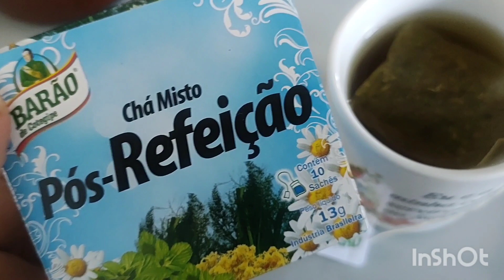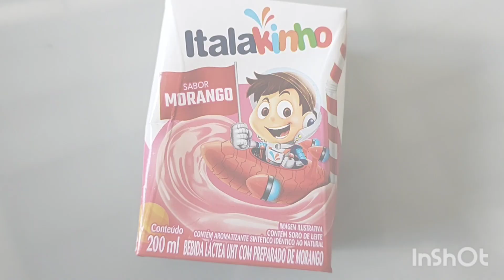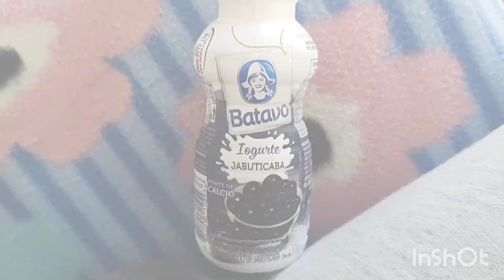🟢Semana produtiva + emprego novo e o que comi de sábado a sexta-feira 😊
Esse diário é todo especial, mostrei tudo o que comi de sábado à sexta-feira 😊 Reeducação alimentar, diário da dieta onde gravo toda a minha rotina para vocês com muito amor e carinho. Estou emagrecendo dessa forma, com reeducação alimentar não tão restrita. Nesse diário também eu pintei meus cabelos em casa e repeti o mesmo método usado em outro vídeo que vou deixar lincado no final desse para quem tiver coragem de trocar a cor do cabelo em casa, sozinho igual a mim. Fiz um bolo de milho estilo pamonha também, gravei fazendo almoço e o melhor de tudo gente eu comecei a trabalhar numa nova empresa. Estou mega feliz! É numa indústria de alimentos.❤️